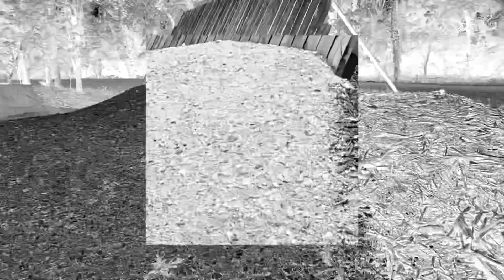Bakers Creek preserve Mountain bike playground in Knoxville Tennessee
On our way to Pisgah national Forest we made a stop at one of my favorite places to ride Bakers Creek preserve. Take a tour of the place area at the bottom of the mountain. This is just a small sample of what this place offers.